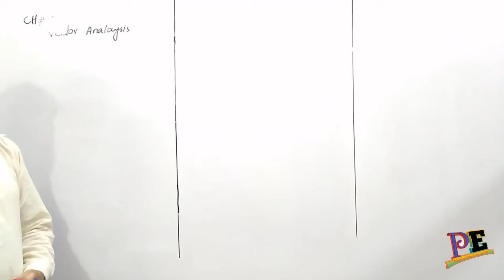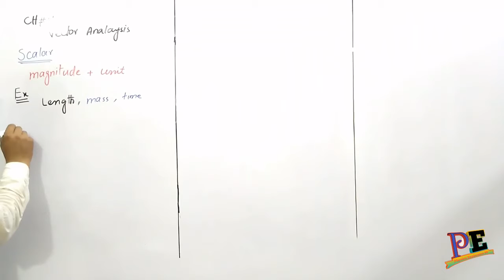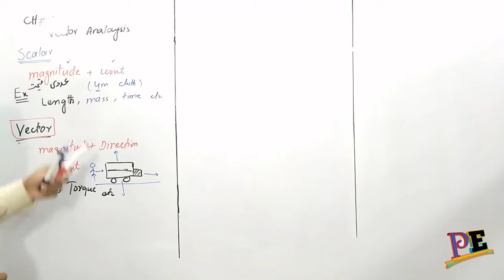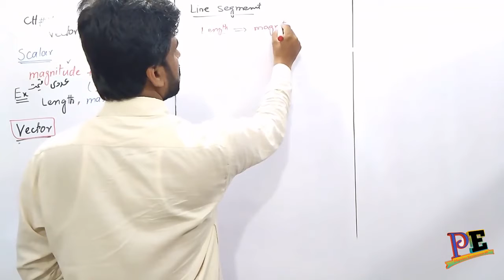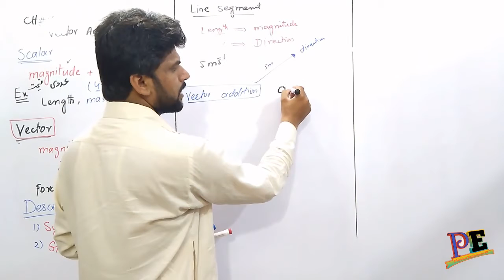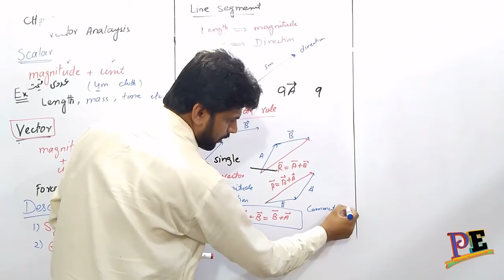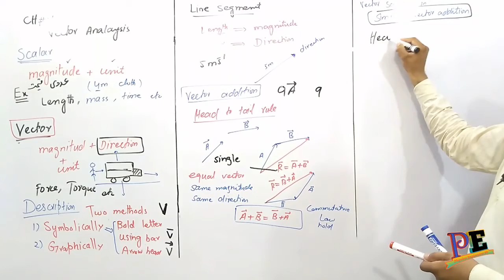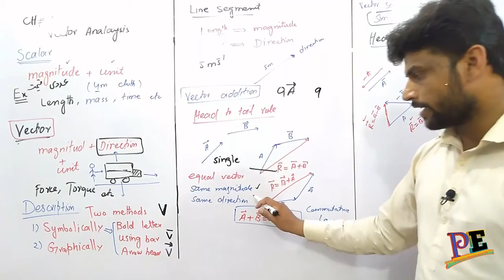Scalar and Vector Ch # 01 Bsc Paper A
IN This vedio you are able to understand the diiference b/w scalar and vector and vector addition + vector subtraction

Hi I am Asif . Welcome to Physics Exploration HD channel.